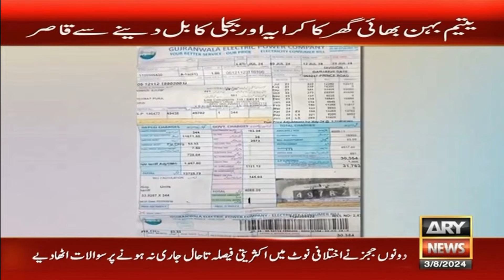High Electricity Bills Causes of Suicide in Our Society | Iqrar Ul Hassan | Sar e Aam